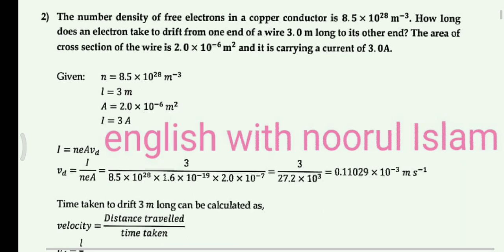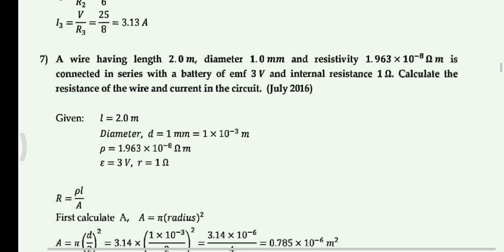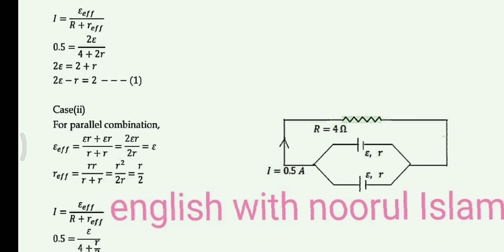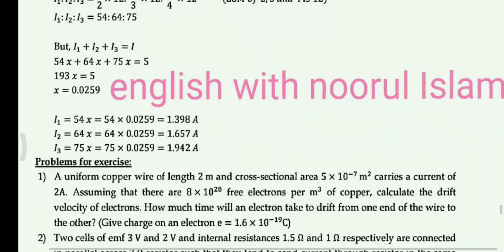2puc physics numerical problems/questions on Current Electricity /important/fix questions for 2024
2puc physics numerical problems/questions on Current Electricity 2024/important/fix questions for exams

2 puc preparatory question paper 2023
2nd puc physics important questions for preparatory exam 2024
Second puc physics  model question paper preparatory exam 2024 with answers
2nd puc physics repeated questions for preparatory with answers
second puc physics  chapter  wise  important questions for preparatory exam
puc physics important questions for preparatory exam 2024
puc important question paper for preparatory exam 2023
puc important question paper for annul exam physics 2024
puc important question paper for annual exam 2024
puc important question paper for annual exam chemistry  2024
2puc important problems for preparatory exam 2024
2nd puc important questions 2024
2nd puc physics important questions 2024
 1st puc important question S for  preparatory  exam 2024
 2 puc important questions physics
2nd puc important questions physics  for preparatory exam  2023
#2 puc physics  model question paper 2024
2 puc physics model question paper 2024 blueprint
2nd puc physics   model question paper
Second puc physics model question paper 2023
2nd puc physics model question paper 2023 with answers preparatory exam
#2 puc physics mid term model question paper
2nd  puc physics   mid term model question paper
2nd puc physics   model question paper 2023 key answers
2nd  puc physics   model question paper with answers 2024
1st puc physics model question paper 2023
1st puc physics model question paper 2023
2nd puc physics  chapter wise problems for preparatory exam 2024
1st puc physics fix questions for preparatory exam with answers 2024
1st puc physics model question paper 2023 with answers preparatory and annual exam
1st puc science model question paper midterm
2 puc science  model question paper 2023 key answers
1st puc physics model question paper 2023
2nd puc physics   model question paper 2024 blueprints
2 puc physics   most important quest ions for preparatory exam
1st puc physics model question paper for preparatory  exam january 2024
1st puc physics  model question paper 2023 with answers in kannada
1st puc physics  model question paper 2023 with answers prepartory
1st puc physics   important diagrams
1st puc physics   important questions for preparatory exam 2024
1st puc physics   important diagrams 2024
2nd puc physics  important questions for annual exam 2023 with answers
1 puc physics   important questions for midterm
First puc biology important questions chapter wise
First puc physics  important questions for preparatory exam 2024
1st puc physics important questions for preparatory  exam  2024
 1st puc physics  preparatory question paper 2023
2nd puc physics   preparatory question paper 2023
 2 puc physics  exam preparation
 1st puc physics   preparation
1st puc chemistry  important questions for annual exam 2024
1st puc physics   important questions
2nd puc physics   important diagrams for exam
1st puc physics  important questions for preparatory  exam 2024
2nd  puc physics important problems 2023
1st puc physics  important questions for annual exam 2023 with answers
1st puc physics  important questions for midterm
2 puc physics  important questions chapter wise
2nd puc physics important questions 2023
1st puc physics  important questions
2nd puc physics   exam preparation